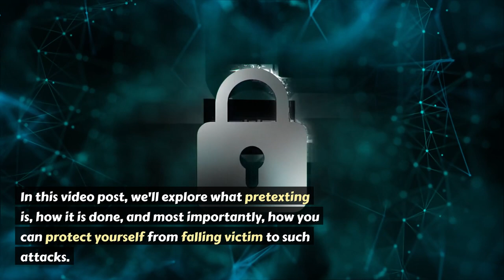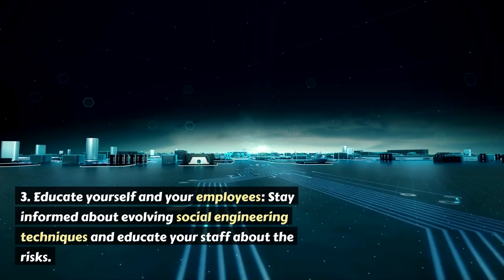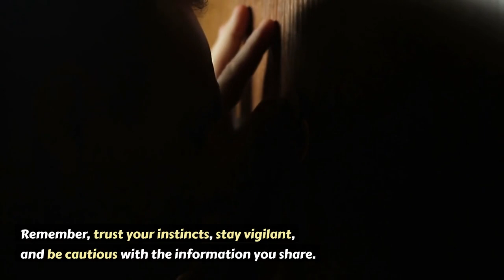Don't Be Fooled: Understanding and Preventing Pretexting Attacks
In today's digital age, where personal information is constantly being shared and stored online, it's crucial to be aware of the various security threats that can compromise our privacy and security. One such threat is pretexting, a social engineering technique used by cybercriminals to deceive individuals into divulging sensitive information. In this blog post, we'll explore what pretexting is, how it is done, and most importantly, how you can protect yourself from falling victim to such attacks.

Read more about Cybersecurity in my book: "Comprehensive Cybersecurity Handbook for Novice Readers: Introduction to Cybersecurity"